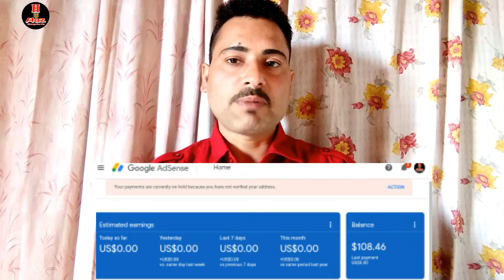Google adsense me pin verification kaise kare in 2020 | my tech sharmaji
Google adsense me identity & pin verification kaise kare | Adsense verification | 2019 | HappyAaz

Hi friends in this video i told you about google adsense verification kaise kare. Identity verification kaise kare. Pin verification kaise Kare. Address verify kaise kare. Failed verification again verify kaise kare. I hope you like this video.

1.
2.
3.
4.
5.
6.
7.
8.
9.
10.
11.
12.
13.

My Boya mic

My Tripod

HappyAaz change the Life , happyaaz change the life, happyaaz
telugu, how to grow, how to glow youtube channel, how to grow your youtube channel, latest updates,lastest news,apps review.

           Thanks for waching again